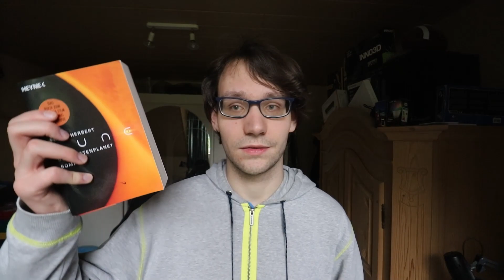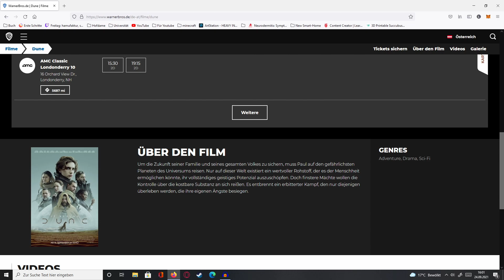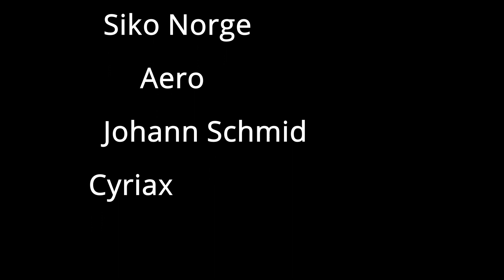Filmreview Dune deutsch: Review 4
Review von Dune, der Wüstenplanet. Ein neuer Blockbooster? Der Film ist wirklich gut. Aber es gibt ein großes Problem mit der Handlung.

Beschreibung, Links und mehr Einfach aufklappen

Erste Affiliate Möglichkeit für Star Citizen:Falls ihr Interesse an Star Citizen habt und es kaufen wollt, dann könnt ihr bei der Account Erstellung diesen Code eingeben und ihr erhalt 5000 UEC(Ingame-Währung) für Star Citizen. Danke für euren Support. Mein Community-Discord-Server Twitch-Acc im Video|Unterstützer| Instrumental produced by ChukiLink 'Aerial' Euphoric Melodic Piano Trap Hip Hop Instrumental Rap Beat Meine bis hier her gelesen hat, schreib einfach dies als Kommentar: "Hilfe, Hilfe, ich werde von einer Schlammkrabe fertig gemacht!" Ein Herz für den Schreiber